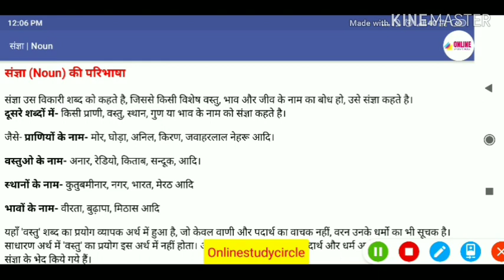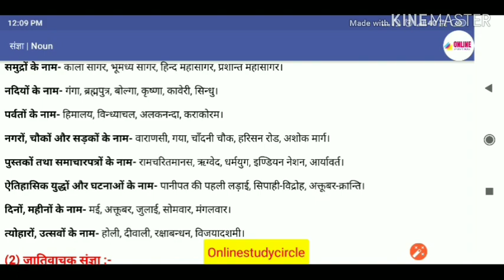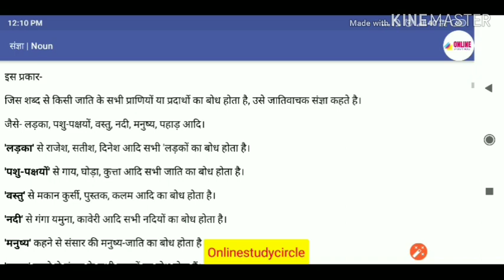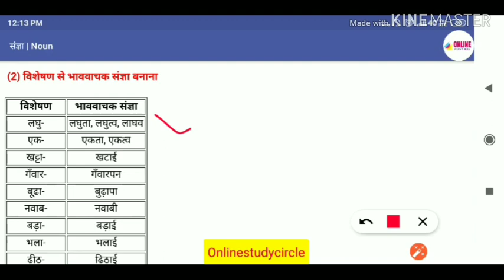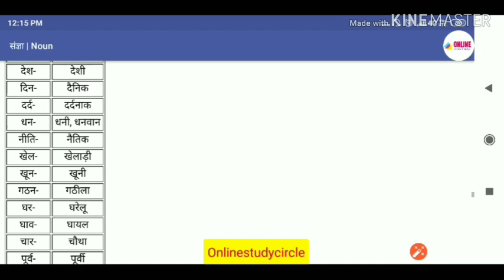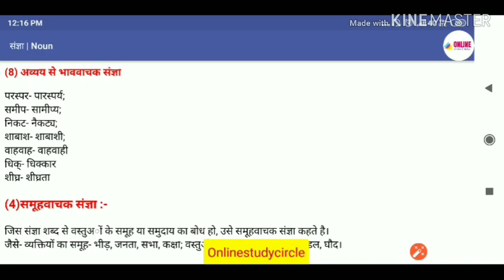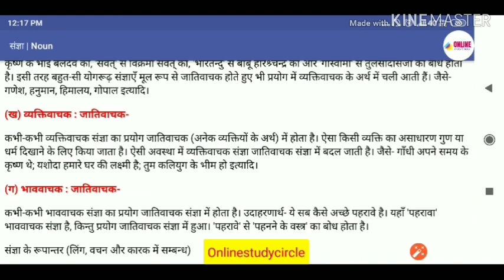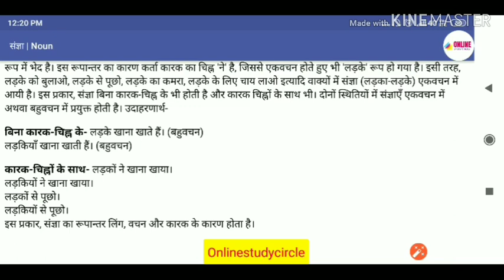सामान्य हिंदी संज्ञा (Noun) Part -4|| राजस्थान पुलिस ,हरियाणा पुलिस || UPSSSC Lower PCS || Junior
सामान्य हिंदी   संज्ञा (Noun) Part -4||  राजस्थान पुलिस ,हरियाणा पुलिस || UPSSSC Lower PCS || Junior Assistant

संज्ञा(Noun)

About Video

In this Video, we will discuss सामान्य हिंदी Previous Year Papers Hindi with Answer keys. Going through the Previous Year Papers Hindi is a must for aspirants to both understand the exam structure as well as be well prepared to give your best performance in exam. Attempting  Previous Year Papers Hindi will help you practice well for the exam if you are taking exam in Hindi language.

ShareChat